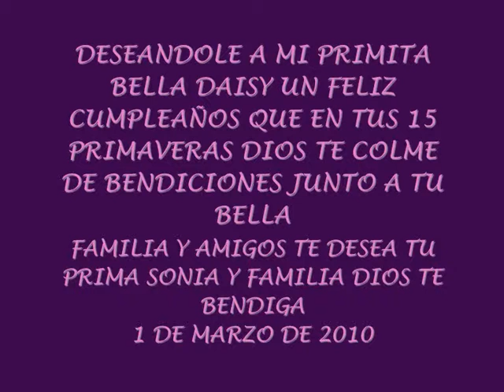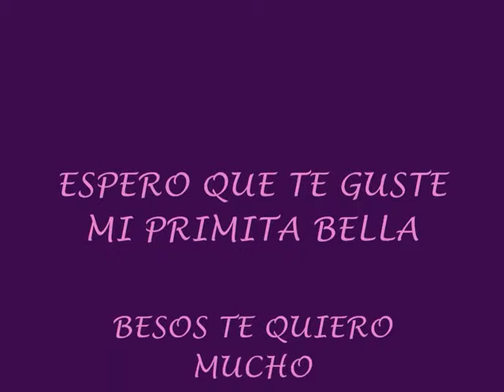FELIZ CUMPLEAÑOS DAISY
CON MUCHO CARIÑO Y AMOR PARA TI DAISY EN TUS 15 AÑOS
FELIZ CUMPLEAÑOS Y DIOS TE BENDIGA PRIMITA BELLA TE QUIERO UN BESOTE